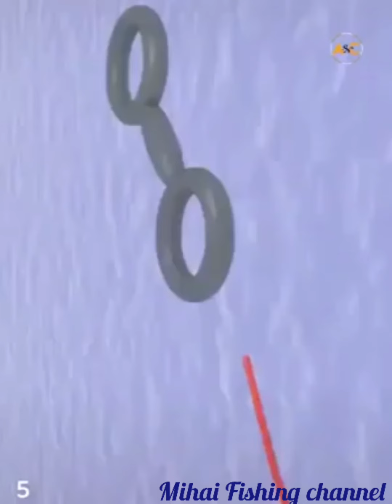Top 10 noduri de pescuit utile!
10 Noduri utile !🐟🐟🐟